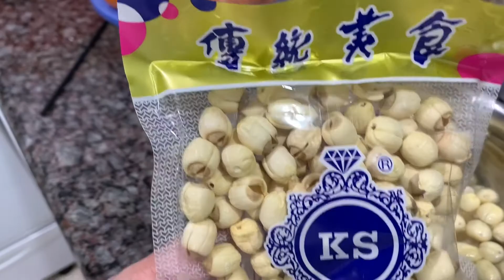#116.. Chè hạt sen ngon quá - Lotus dessert